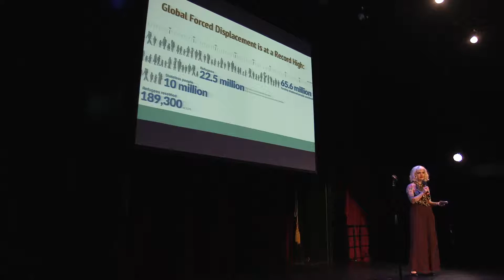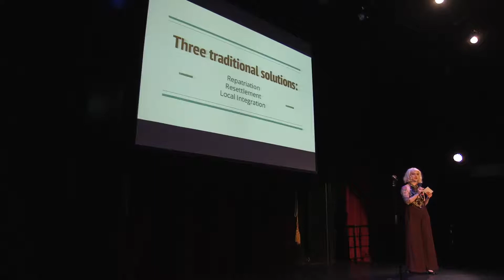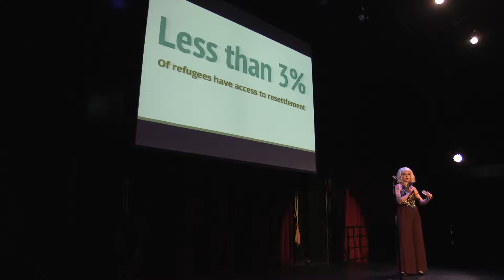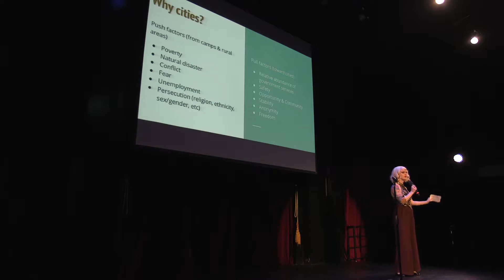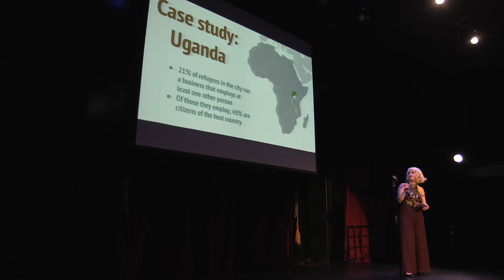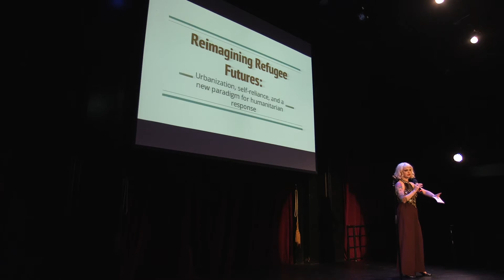DoBothCambridge: Elsa Riot - Reimagining Refugee Futures